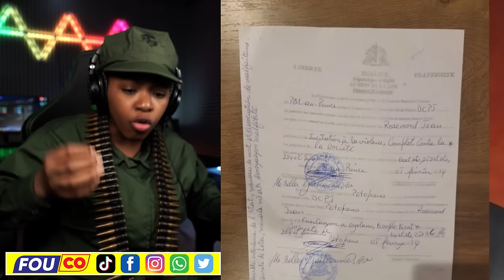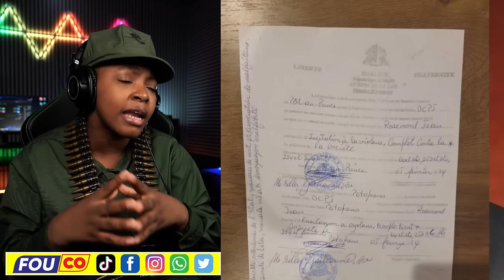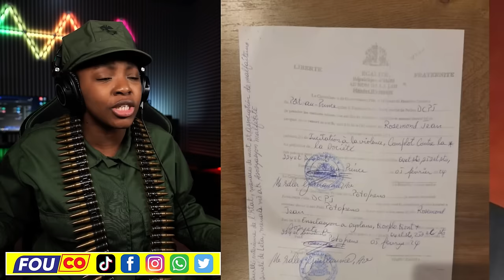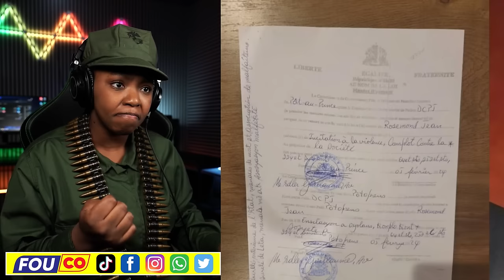Guy Philippe di Ariel pa wout pa bwa bwa kale nèg yo pran nan zip / FOUCO